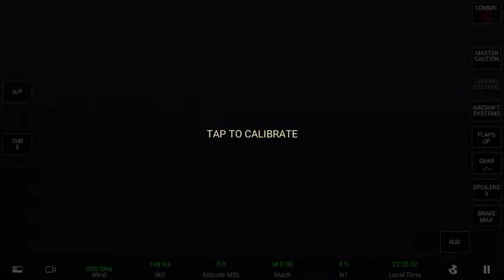Boeing 737 Max landing in Lukla Airport RFS (Real Flight Simulator)